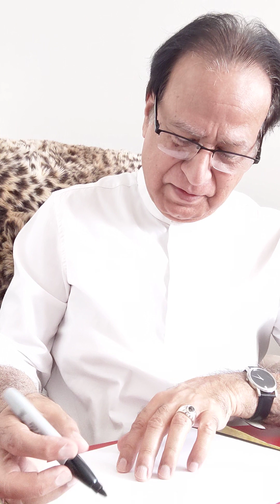Dr. Zulfiqar Ali Kazmi remembers Wasif Ali Wasif R.A.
صاحب نظر ، صاحب کشف اور صاحب وصف انسان واصف علی واصف کی نگاہ لطف و کرم کا تزکرہ ۔ عجز و نیاز کیساتھ انکا خواب میں سایہء مولائے کائنات کا دیکھنا اور اسکا شعری اظہار ۔         آج واصف نے خواب دیکھا ہے ۔۔۔۔۔ سایہء بوتراب دیکھا ہے۔
 میرے دل پر نقش اس شعر کی خطاطی کا شرف